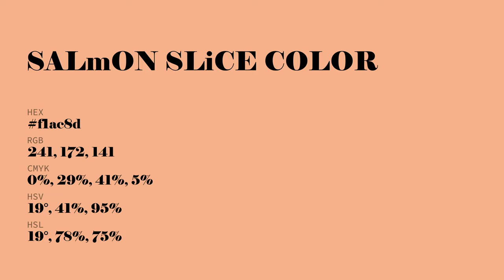Salmon Slice color f1ac8d hex Cool Orange color f1ac8d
What color is Salmon Slice ? f1ac8d hex, Cool Orange color f1ac8d

Hex f1ac8d Color Code is also known as Salmon Slice color

Hex f1ac8d Color code in RGB color code model is created after adding 94.51% red color, 67.45% green color and 55.29% blue color.
Hex f1ac8d Color code in CMYK color (process color) code model is generated after subtraction of 0% cyan, 29% magenta, 41% yellow, 05% black.